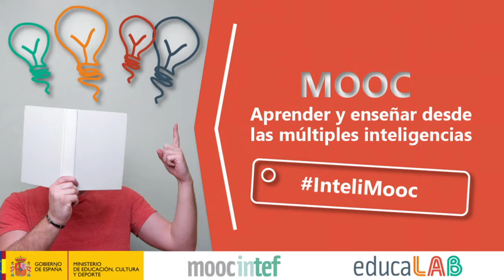Unidad 4. Producto final - MOOC Aprender y enseñar desde las múltiples inteligencias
Vídeo producto final de la unidad 4 del MOOC de @educaINTEF "Aprender y enseñar desde las múltiples inteligencias" InteliMooc. 1ª Edición."